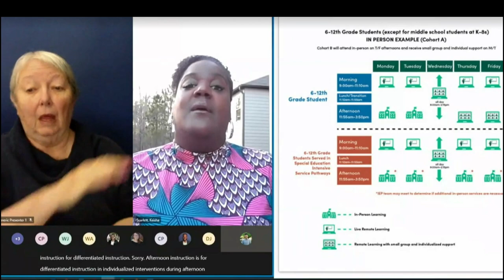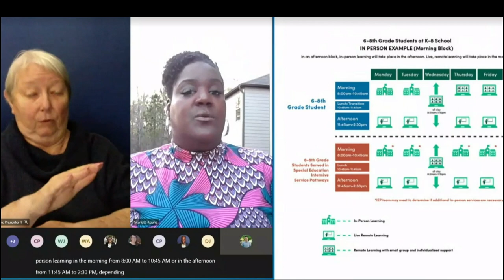Virtual Town Hall Seattle Public Schools Virtual Town Hall - April 5, 2021